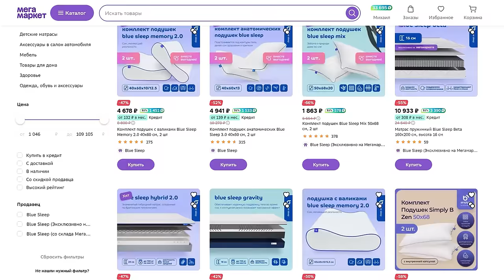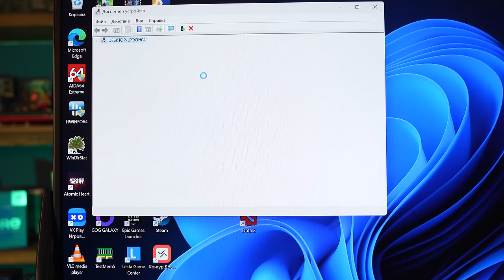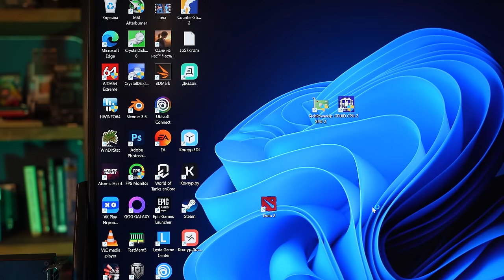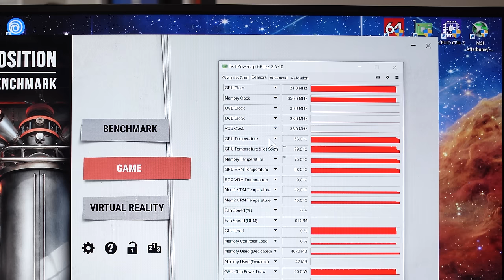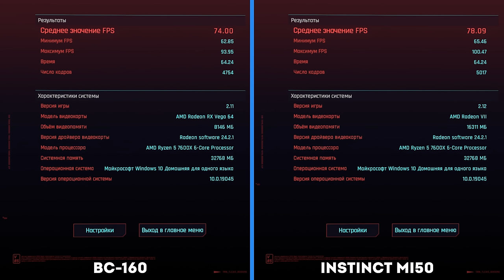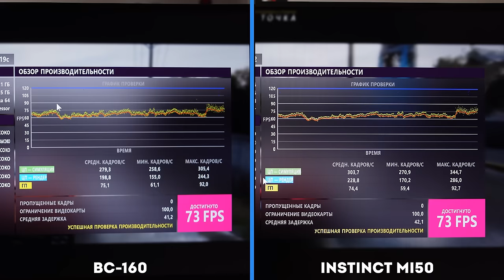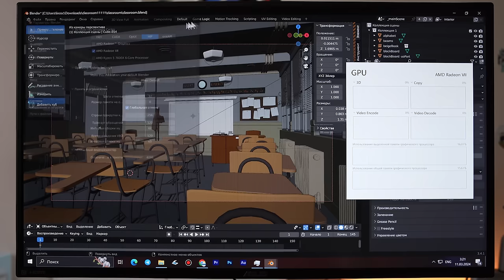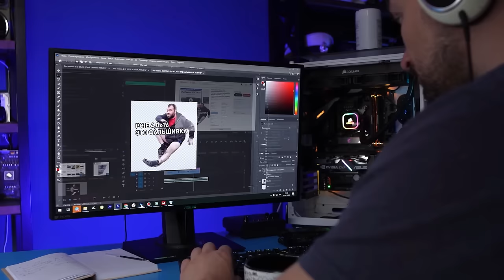Больше не майнинговые | Играем на AMD BC-160 и Instinct Mi50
Закажите подушку и другие товары для сна с повышенным кешбеком и бонусами СберСпасибо

Можно ли поиграть на майнинговых видеокартах AMD BC-160 и Instinct Mi50? Для ответа нам потребовалась неделя тестов, поездка в сервисный центр и разработка уникального ЭЧОЧ.

00:00 – Вступление МК
02:30 – Что за AMD BC-160?
05:24 – Как заставить её работать на Windows
10:22 – Что за AMD Instinct Mi50
13:59 – Тесты в играх
21:37 – Рабочие задачи
22:18 – Выводы